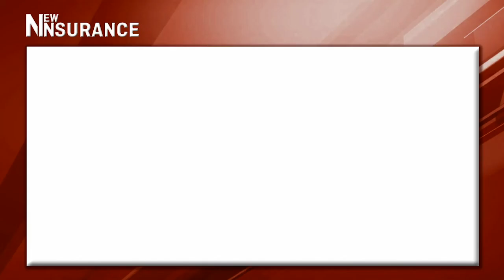New Insurance - Scenari in evoluzione del settore assicurativo - Marco Burattino e Massimo Michaud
Gli orientamenti strategici delle assicurazioni, la vicinanza del cliente, l'innovazione di prodotto, nuove frontiere e prossime sfide. Marco Burattino, Italy sales director di Guidwire Software e Massimo Michaud, presidente di Cineas e Advisor Innovazione ne parlano a New Insurance di Le Fonti Tv con Angela Maria Sculica